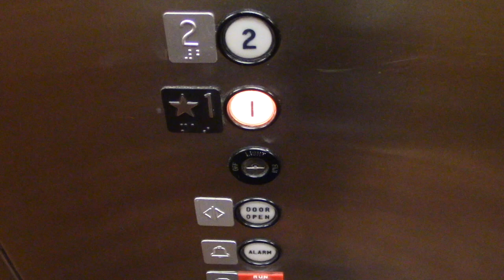Dover/Miami Hydraulic Elevator @ South Harbor Plaza in Fort Lauderdale, FL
Filmed in January of 2020